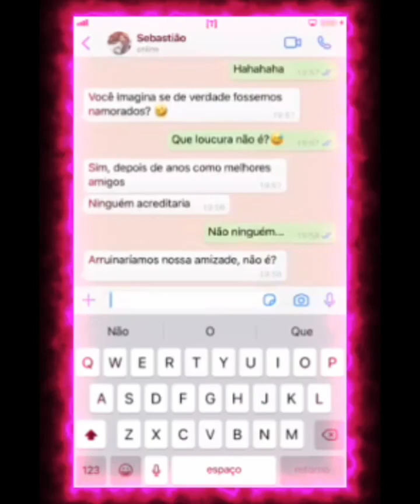Love Gangster - Hacker's feat. Junilson Clássico (vídeo lyric) 🔥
Já se encontra disponível a nova música dos Hacker's
Boa viagem para os bons ouvintes